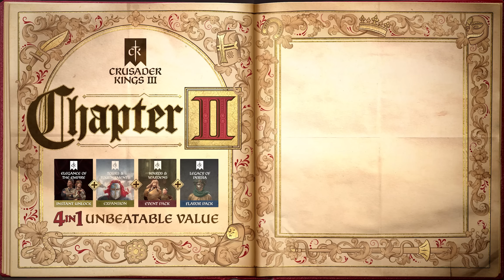Crusader Kings III, Tours and Tournaments - Release Trailer (2023.05.11)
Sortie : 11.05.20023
Plateforme : PC
Dev : Paradox Development Studio
Edit : Paradox Interactive